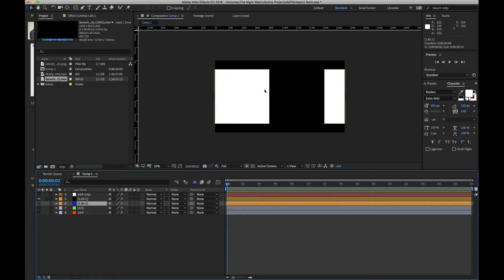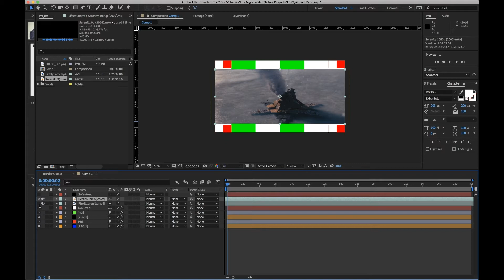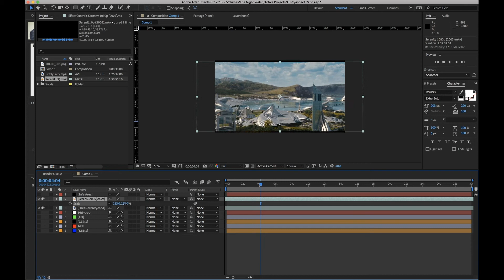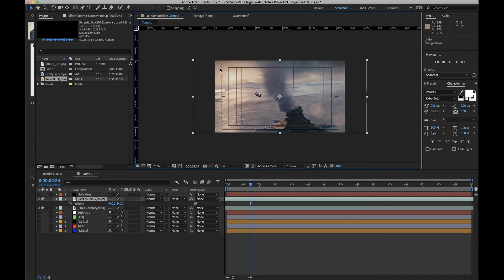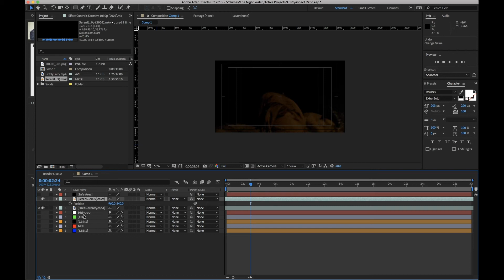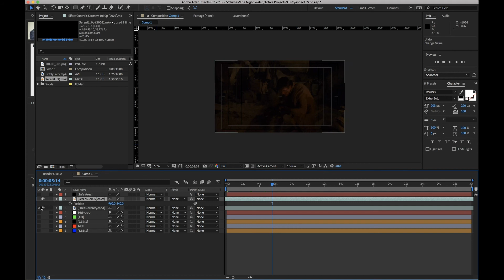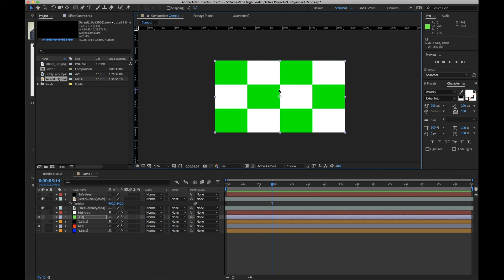Aspect Ratio | Vidding Tips and Tricks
Covering the four most common aspect ratios (there are others but these are the most common ones). Fast overview so you can understand what aspect ratio means and what you need to do about it, if anything. Mostly you don't need to do anything. To recap:

Telly: 4:3 (20th c) 16:9 (21st c)
Films: 1.85:1 or 2.39:1 (21:9 / Cinemascope)

Some links:
Acorn Antiques supercut, featuring every single thing that can possibly go wrong with camerawork, blocking, framing and more